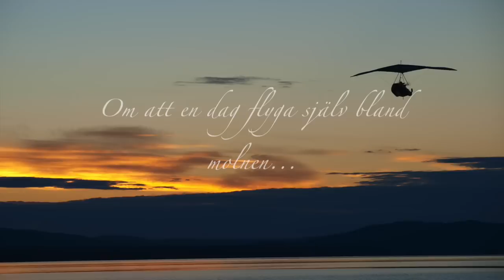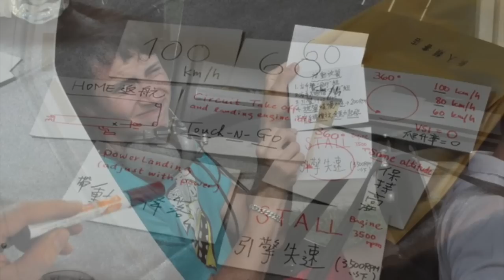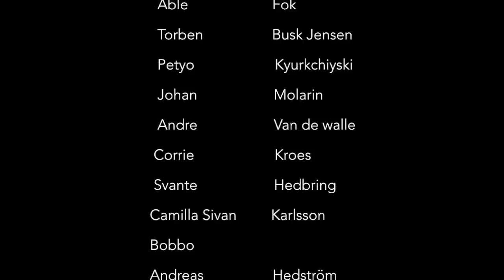Flying Tim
Vi celebrera vår bästa Tim med en överraskningsfest som fredagen den 22/8 gjorde sin uppflygning för Robinsson R44 och fick sin helikopter licens. Jag gjorde även denna film så att hans vänner runt om i världen även kunde celebrera honom på denna stora dag!

Älskar dig min bror, Här är min film till dig!